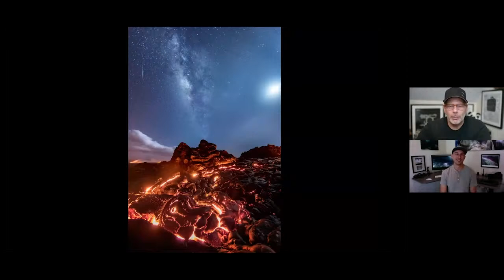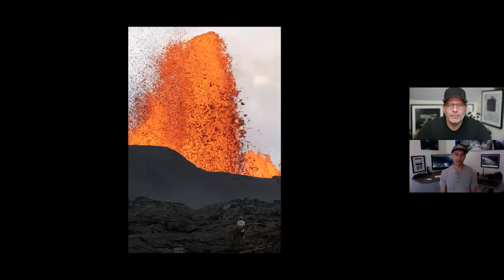Creator’s Hour: My Defining Images, a conversation with Mike Mezeul II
Landscape and nature photographer Mike Mezeul II joins us to showcase some of his favorite, most awe-inspiring images. Mike will share the stories behind some of Mother Nature’s most amazing events, from chasing storms to documenting volcanoes. Want to know more about capturing the power of Mother Nature? Ask Mike over on Nikon USA’s Instagram AMA (ask me anything)